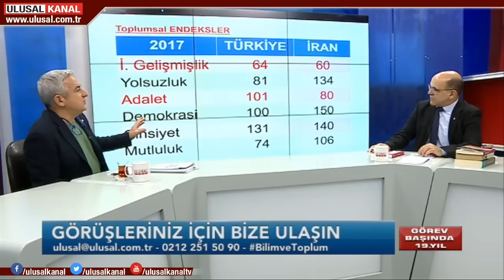Bilim ve Toplum- 02 Aralık 2018- Levent Sevgi- Kürşat Yıldız- Ulusal Kanal